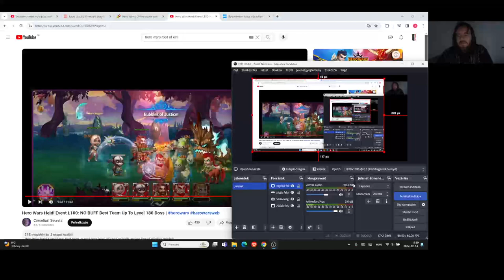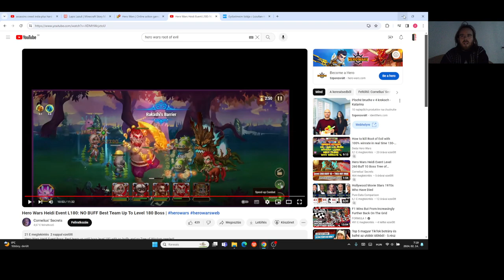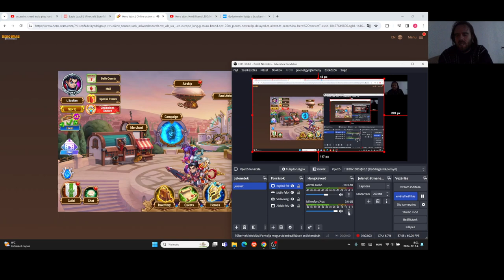Hero Wars Gameplay #56